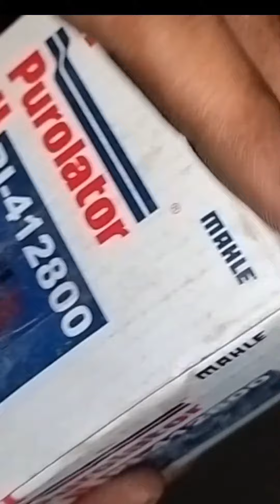September 5, 2023